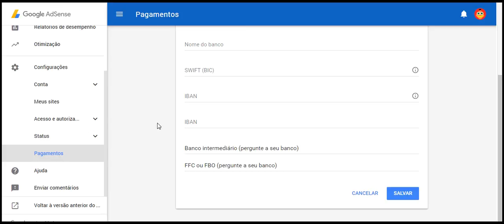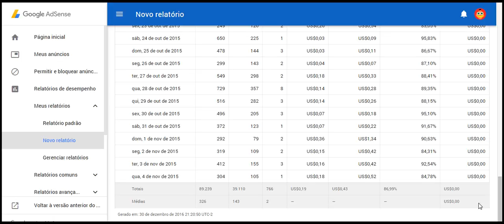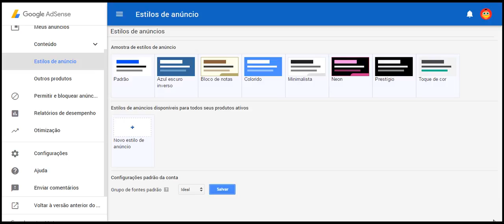Googla AdSense alterou sua página